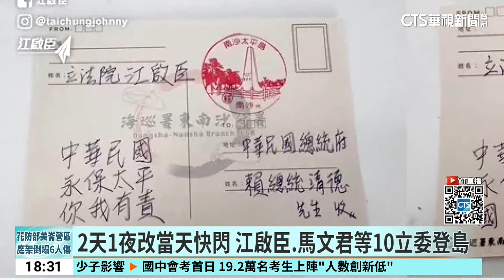表決戰後剩10人出發 藍白委今登太平島考察｜華視新聞 20240518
昨(17)日立法院進行表決大戰，藍綠挑燈夜戰、衝突不斷，其實國民黨和民眾黨立委為了要考察太平島，原定昨天就要先出發前往屏東，但因為國會激烈攻防，延到今天清晨，一行人才從松指部出發，兩天一夜的行程改為當天來回，人數也從原本大約20人報名，剩下一共10人前往，藍委馬文君強調是要展現捍衛主權的決心，不過綠委王定宇就質疑，依照現在的南海情勢，此時出發登島對台灣毫無助益。而立法院副院長江啟臣則特地寄一張明信片給準總統賴清德，喊話他在就職時能重申太平島為我國領土。